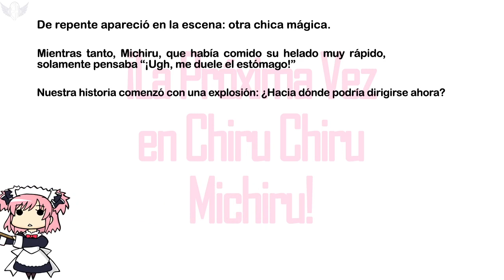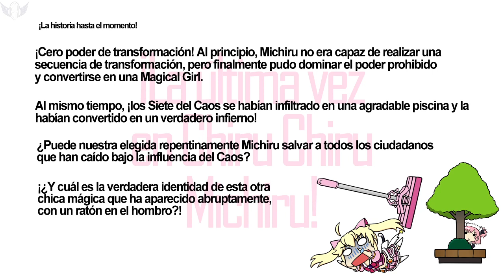Magical Girl Michiru ☝ -[ Español ]- La Otra Chica Magica [ Parte 2 ]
Neta que no soy fan de las chicas magicas pero esa transforción estuvo buena.
Pobre Kazuki la dejo como muñeca de trapo XD

Tipo: Novela Cinetica
Estudio: Frontwing
Genero: Comedia, Mahou Shoujo, Idol

Puedes descargar esta novela entre otras aquí.
www . visualnovelparapc . com